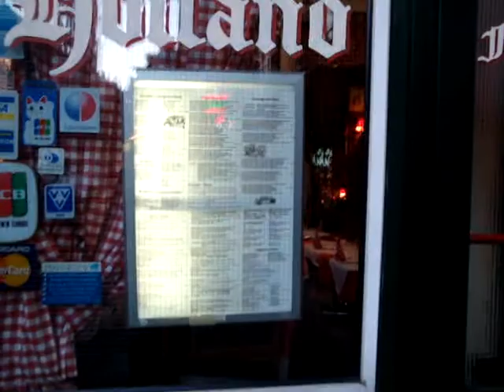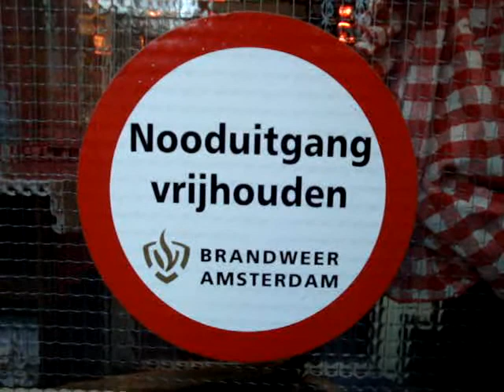Boxing Day in Amsterdam (Part 2 of 2)--2008-12-26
A view of Boxing Day strollers in and around Dam Square in the midst of Amsterdam's international eateries all beckoning the tourists' Euros.
Higher-resolution view of both parts of this video is available as one